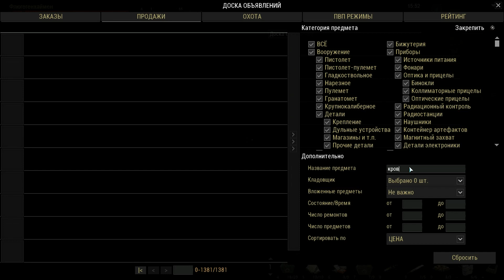442. Подготовка к обнове: Прогулка на Везувий. Сталкер Онлайн, СПБ сервер.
Подготовка к обнове: Прогулка на Везувий. Сталкер Онлайн, СПБ сервер.

Stalker Online - это MMORPG с элементами шутера, в основу которого лег дух сталкерства. Откройте мир Сталкер Онлайн, полный опасностей и невероятных событий, где действуют свои законы и принципы. Игра известна под названиями Сталкер Онлайн и Stalker Online на клиенте игры. И под названием Stay Out в Steam.